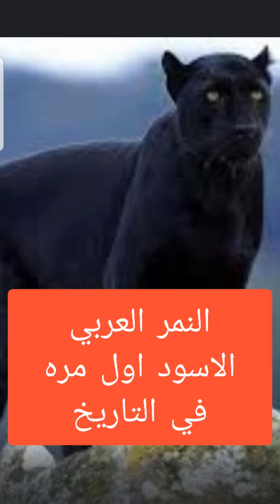النمر الاسود الأول مره في المملكة العربية السعودية 😲😲😲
تصوير حقيقي الاحد للمواطنين